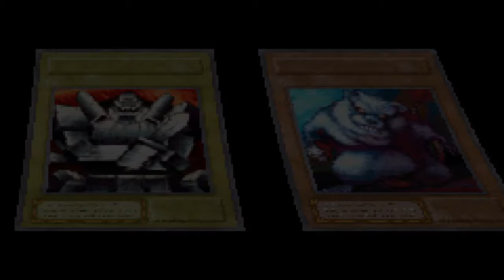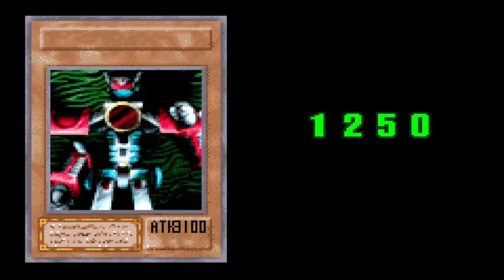Yu-Gi-Oh! The Eternal Duelist Soul Hack Part 9: NEW PACK LUCK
I got my favorite card.